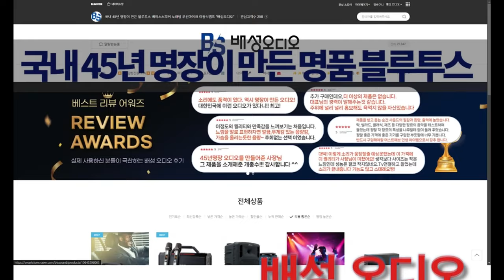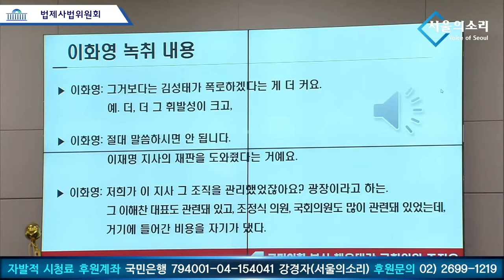[정법시대] 이화영 전 경기부지사 변호인 김광민 변호사 인터뷰 (feat. 정대택 추광규 오동현 김광민)